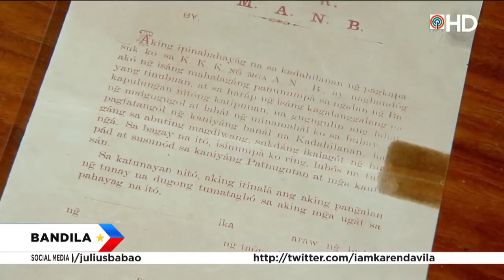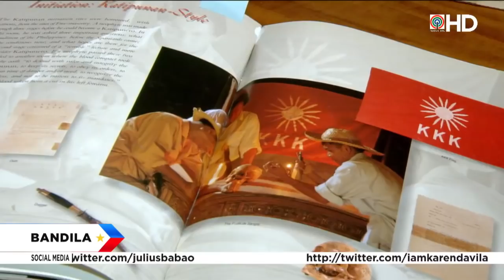Bandila: Ilang memorabilia ni Andres Bonifacio, isusubasta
Kasabay ng pagdiriwang ng Araw ng mga Bayani, isusubasta ng Leon Gallery ang ilang memorabilia ni Andres Bonifacio.